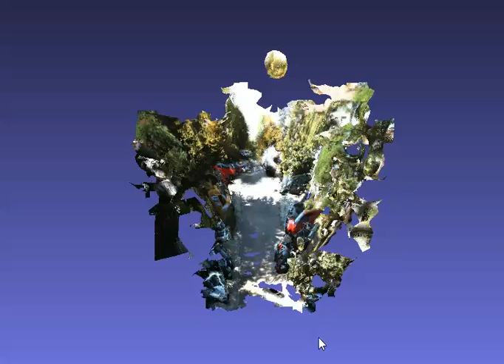2011 09 26 0023 g8